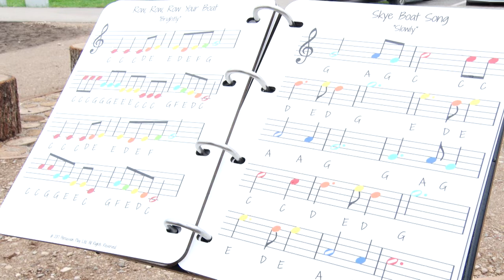В парке на Эспланаде появился Музыкальный сквер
На Даугавпилсской карте мест для прогулок и отдыха продолжают появляться новые интересные объекты. Один из них – Музыкальный сквер на Эспланаде, строительство которого завершилось несколько дней назад. В этом необычном месте каждый может стать свидетелем рождения музыки и создать собственную прекрасную мелодию.